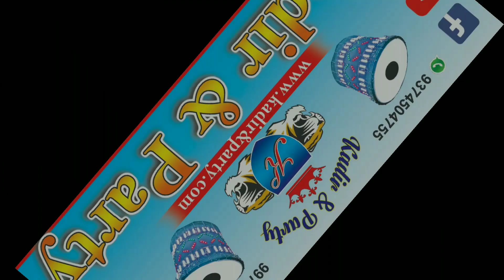kadir and party 27/11/2020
kadir & party surat / marriage haldi program

kadir & party official

best drums playing on kadir and party surat gujarat

gujarati marriage varghodo
katar gam surat gujarat

India s the best dhol and tasa

best music on dhol tasha kadir & party